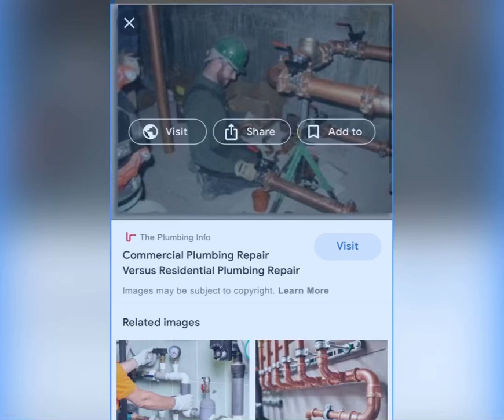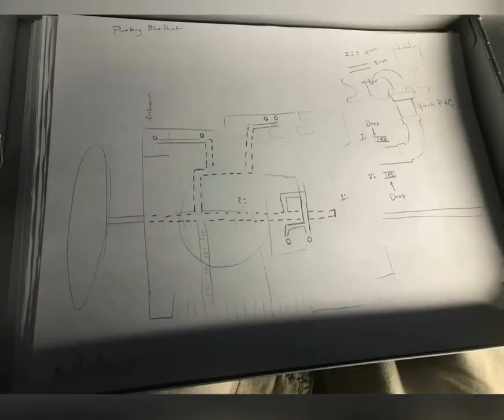Plumbing using google images.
I have experience in plumbing.